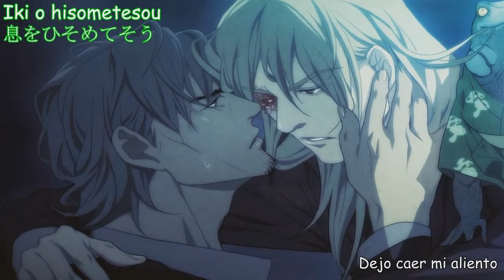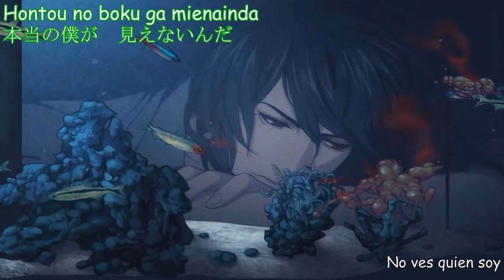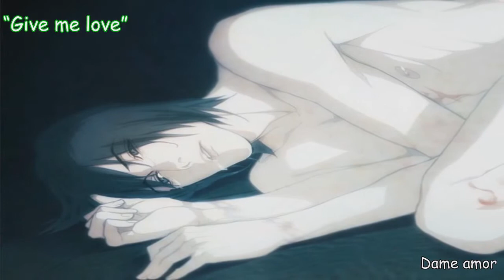【BL GAME】Sweet Pool ~KILLING LOOK~ Sub Español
Sweet Pool ~KILLING LOOK~ Sub Español
Ruta de Zenya Ending

♫¡¡¡Hola!!!♫
Bueno en este canal voy a resumir los vídeos que tengo en mi otro canal, ya que estoy haciendo algunos cambios.